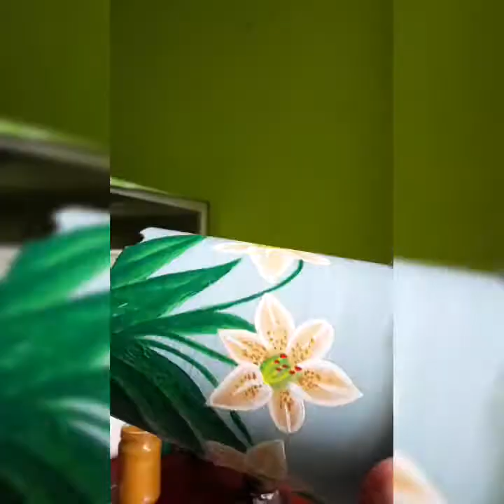Lily Decor Paint on Pot